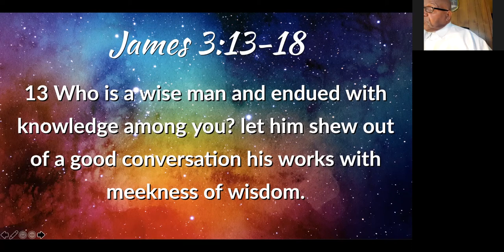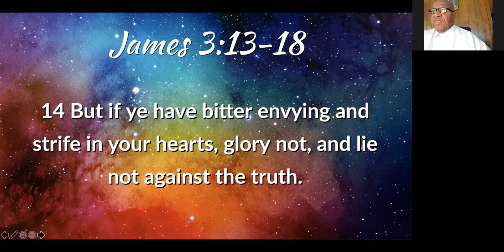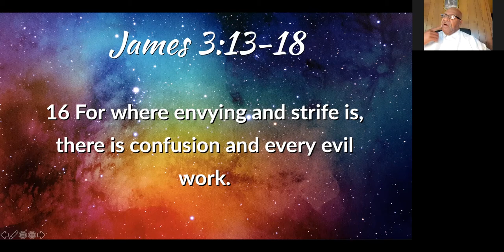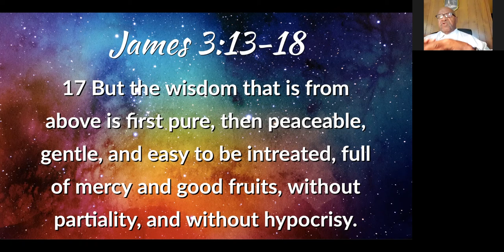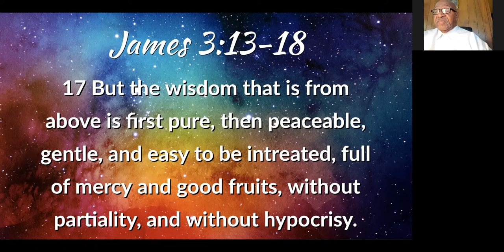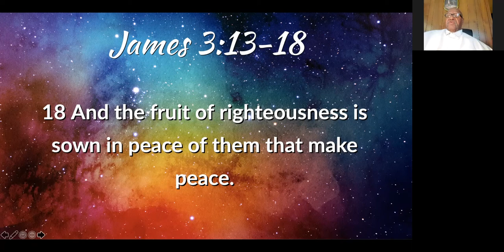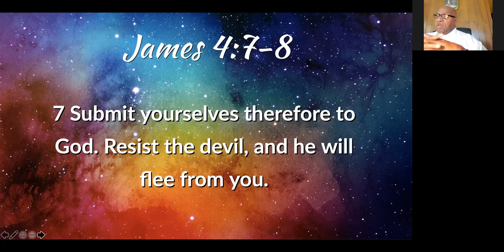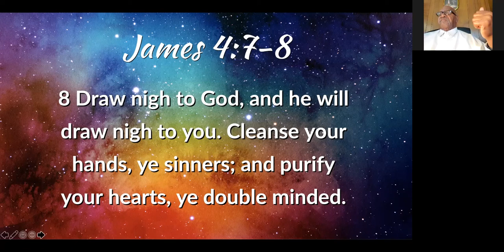WISDOM Forward All Issues To Heaven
Pastor Charles Monette
Calvary United Methodist Church
Houston, Texas